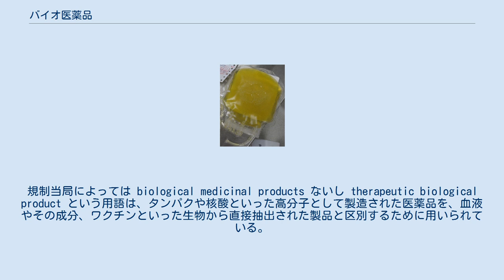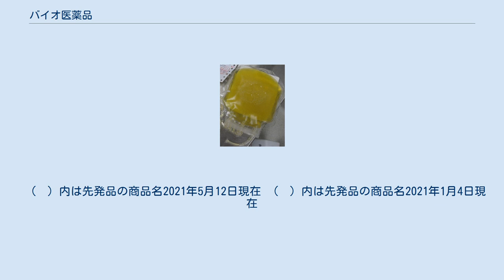バイオ医薬品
バイオ医薬品、生物学的製剤、バイオロジクスと呼ばれるものは生物を用いて製造、抽出、半合成などされた医薬品のことである。
化学合成された医薬品と異なり、ワクチン、血液またはその成分、アレルゲン、体細胞、遺伝子治療、組織、リコンビナントタンパク、および細胞治療における生細胞を含む。
バイオ医薬品は糖、タンパク、核酸、またはそれらの混合物を含む。
これらはヒト、動物、または微生物といった生物から得られる。
 バイオ医薬品をめぐる用語については、その下位分類について組織、団体ごとに異なった名称が用いられている。
規制当局によっては biological medicinal products ないし therapeutic biological product という用語は、タンパクや核酸といった高分子として製造された医薬品を、血液やその成分、ワクチンといった生物から直接抽出された製品と区別するために用いられている。
 スペシャリティ医薬品と呼ばれる高価な薬品群を対象とする分類は、しばしばバイオ医薬品を含む。
 例えば遺伝子、または細胞によるバイオ医薬品は研究の最前線であることが多く、代替療法のない疾病の処置に用いられる。
 法制度によっては、バイオ医薬品は低分子薬や医療機器と異なる規制下にある場合もある。
 血漿は生物から直接採取されるバイオ医薬品の一例である 最も古いバイオ医薬品の一部は動物やヒトに由来するものである。
重要な製品には が含まれる。
インスリンのように、かつて動物から採取されていたバイオ医薬品の一部は今日ではリコンビナントDNA（組換えDNA）を用いて生産されることが一般的になっている。
 「バイオ医薬品」という用語は広義には様々な生物学的医薬品に用いられるが、多くの場合、より狭義にリコンビナントDNAを含むバイオテクノロジーを利用して生産された医薬品を指す。
一般名に（遺伝子組換え）が添えられるこれらの医薬品は通常、以下の3種のいずれかに分類される。
 生体自身のシグナルタンパクと（ほぼ）同一の物質。
例としては、血液産生を促すエリスロポエチン、いわゆる「成長ホルモン」、インスリンなどが挙げられる。
これらは免疫系が微生物やウイルスに対処するために用いる抗体に似ているが、ハイブリドーマなどの手法を用いて設計されたものであり、体内の任意の物質に対し対抗、ないし阻害することができる。
これらの例は下表に示されている。
 受容体複合物（融合タンパク質）。
通常、天然の受容体構造とイムノグロブリンを結合したものである。
これらでは、受容体構造が特異性を発揮し、イムノグロブリン構造が安定性やその他の薬理的特徴に寄与する。
下表にも例が示されている。
 バイオシミラー（Biosimilar; BS）は、類似バイオ医薬品（similar biotherapeutic products）、バイオ後続品（follow-on biologics、subsequent entry biologics）とも呼ばれている。
2009年（平成21年）3月4日「バイオ後続品の承認申請について」が通知され、医薬品申請における新たな区分としてバイオ後続品が追加された。
これにより、バイオシミラーは、新有効成分含有医薬品（ピカ新、先発品）やジェネリック医薬品（後発品）とは区分して取り扱われることになった。
同日、「バイオ後続品の品質・安全性・有効性確保のための指針」が発出され、バイオ後続品の定義、対象範囲、及びバイオ後続品の品質・有効性・安全性確保に関する考え方などが示された。
 バイオシミラーの対象は 、 微生物や培養細胞を用いて生産され、高度に精製され、一連の適切な分析方法により特性解析ができる遺伝子組換えタンパク質（単純タンパク質及び糖タンパク質を含む）、ポリペプチド及びそれらの誘導体並びにそれらを構成成分とする医薬品（例えば、抱合体）。
 細胞培養技術を用いて生産される非組換えタンパク質医薬品、あるいは組織及び体液から分離されるタンパク質やポリペプチドのような上記の範疇以外の医薬品であっても、高度に精製され、品質特性解析可能な医薬品には適用できる場合がある。
 バイオシミラーの対象外は、 従来型ワクチンや、ヘパリンなどの多糖類。
 わが国において審査経験／使用実績のない製品。
 バイオ後続品に対するバイオ後続品（将来的な可能性としてはあり得る）。
 バイオシミラーは、先行品のバイオ医薬品とアミノ酸配列...